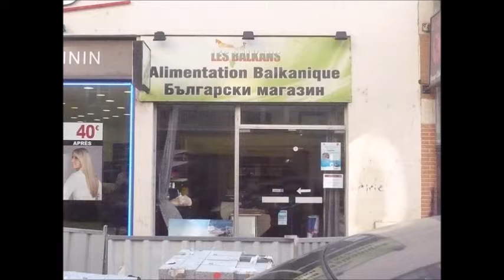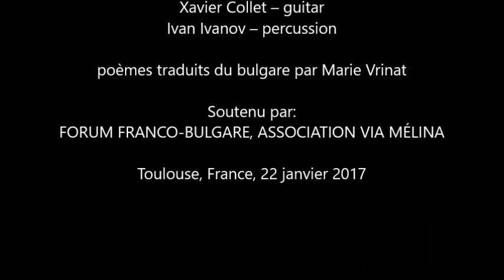CONCERT-LECTURE AVEC LE POÈTE BULGARE IVAN HRISTOV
avec la participation de:
Ivan Hristov – poésie, lecture, kaval
Marie-Jeanne Martin – lecture
Xavier Collet – guitar
Ivan Ivanov – percussion

poèmes traduits du bulgare par Marie Vrinat
Soutenu par:
FORUM FRANCO-BULGARE, ASSOCIATION VIA MÉLINA
Les Farfadets en pays Cathare, bar à chocolat
Toulouse, France, 22 janvier 2017